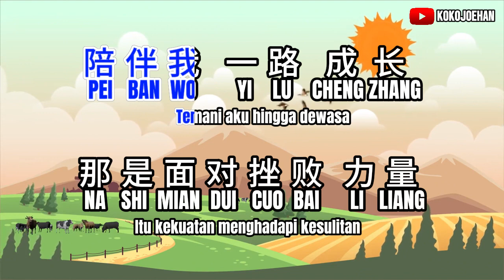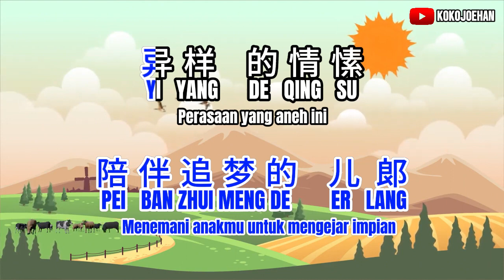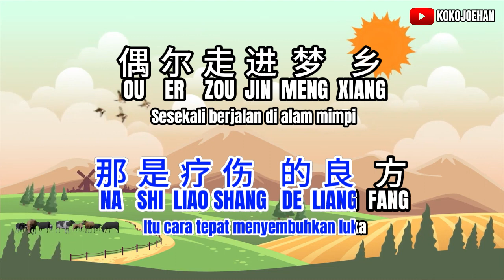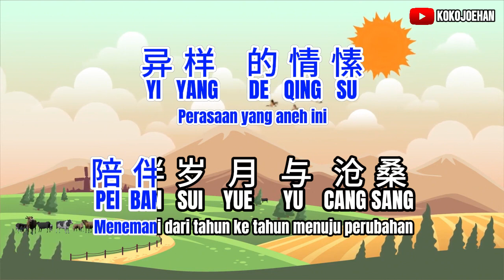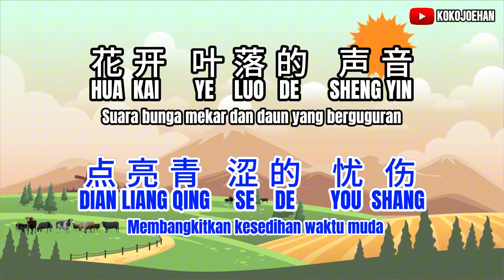Gu Xiang De Yue Guang ( Hai Lai A Mu ) - 故乡的月光 （ 海来阿木 ) - No Vocal